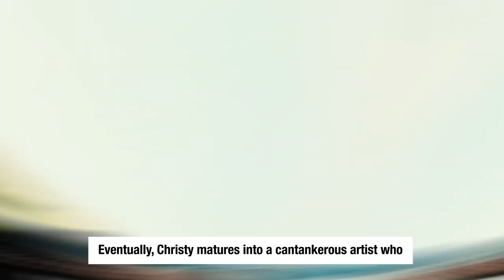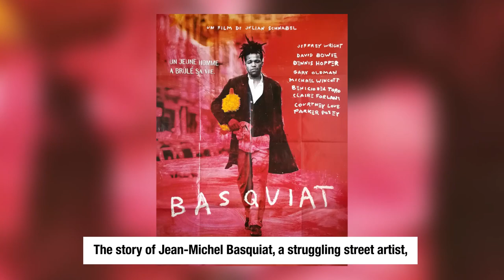Top 5 Best Movies about Artists of All Time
There are many movies about Artist and Art. Some of them are fictitious and some are biopics about famous artists. If you love art and want to watch films about artists, then you should see our list of best artists movies. Our list contains movies like Pollock, Freida and Modigliani.

Which is your favorite movie about Artist? We are waiting for your answer. Hit the comment box with your favorite movie.